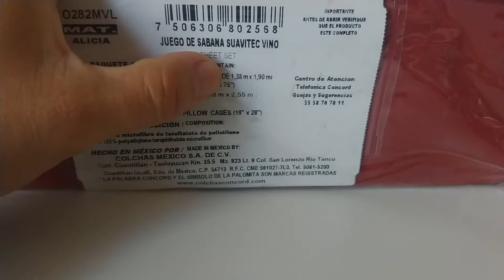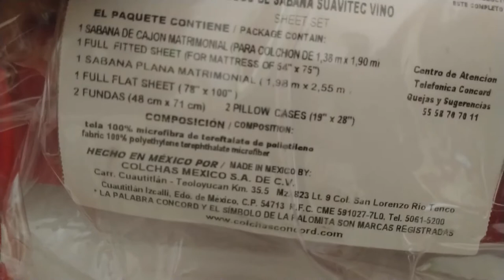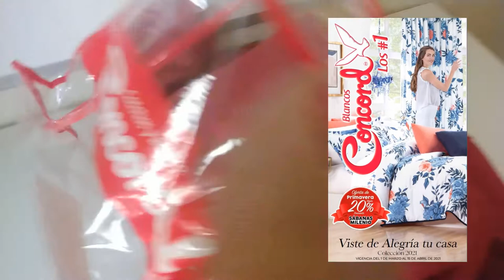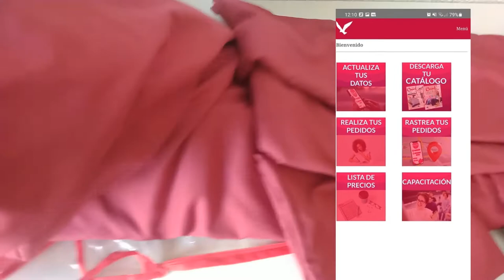✅ Juego de SABANAS Suavitec VINO, Sabana plana y de cajón con 2 Fundas de Almohada marca CONCORD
Juego de Sabanas Suavitec Color Vino,  compra en Sucursal de Colchas y Blancos Concord los # 1

Contenido:
1 Sabana Plana
1 Sabana de cajón
2 Fundas para Almohada